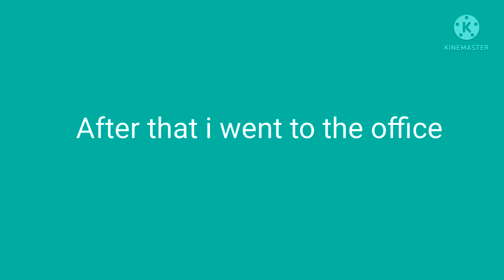Meet the new member of our family | khushu's cute little puppy 🐕vlog